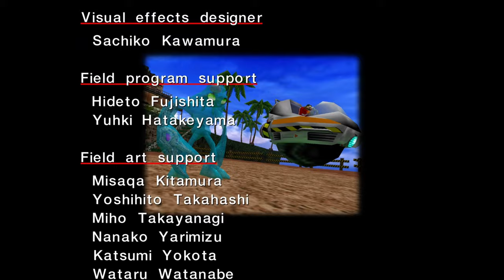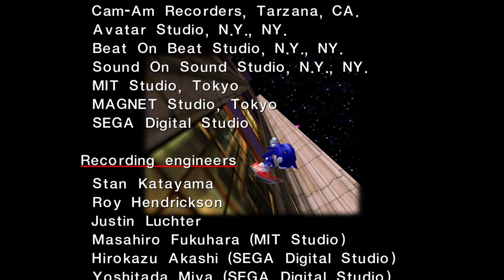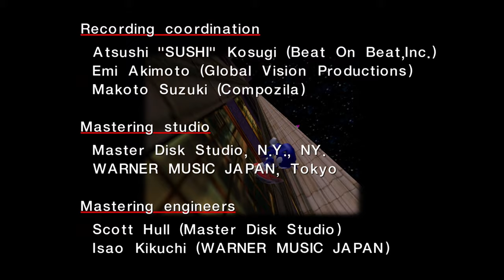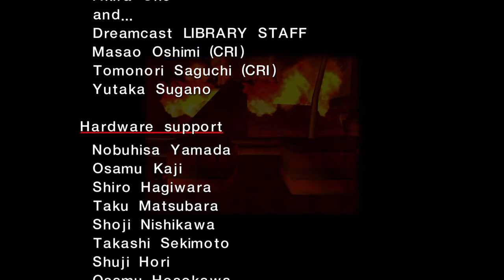Sonic Adventure DX Part 10 - Get a Load - DefaultAsAwesome